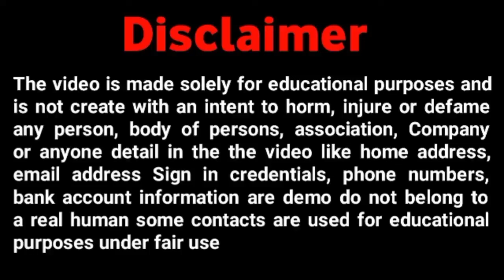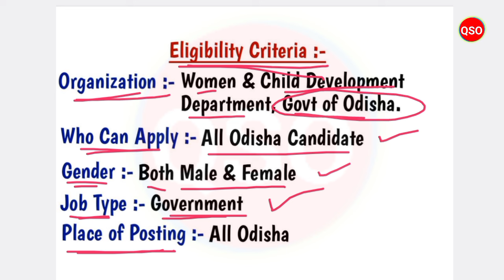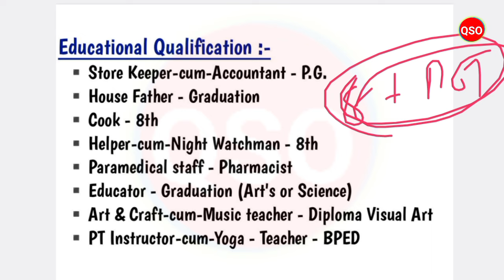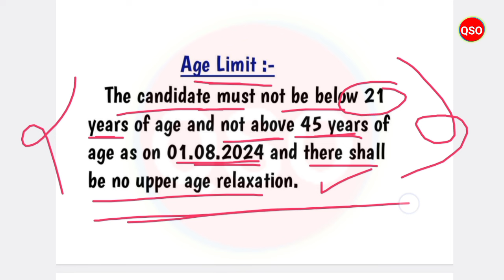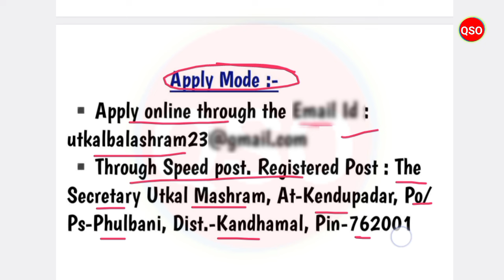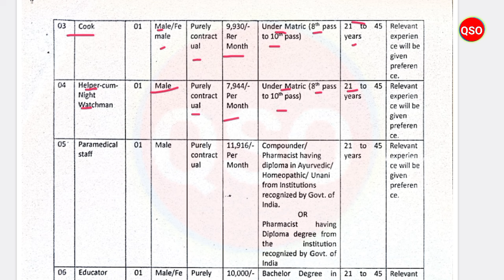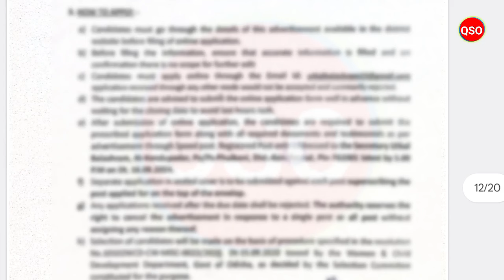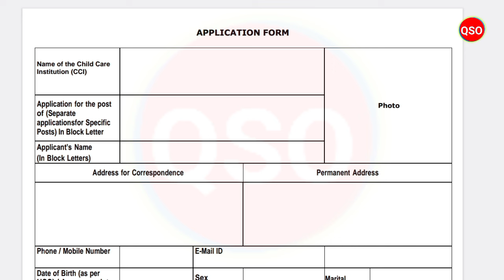ଓଡ଼ିଶା ଅନାଥ ଆଶ୍ରମ ସ୍କୁଲ ପାଇଁ ଚାକିରୀ 2024 ! Ashram School Recruitment 2024 ! Govt. Job in Odisha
*About of Video :- ଓଡ଼ିଶା Ashram School Recruitment 2024 -  Details Explain in Odia

Topics Covered:-
odisha job vacancy in odisha